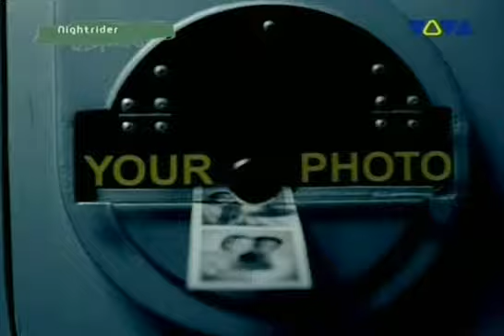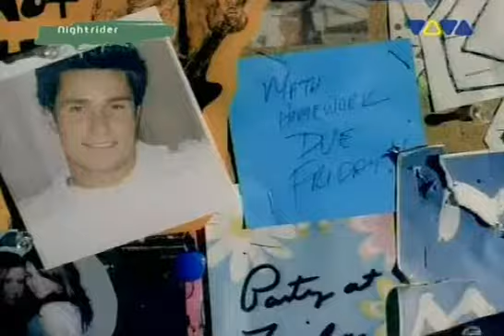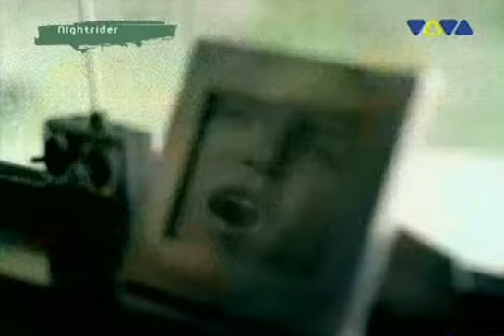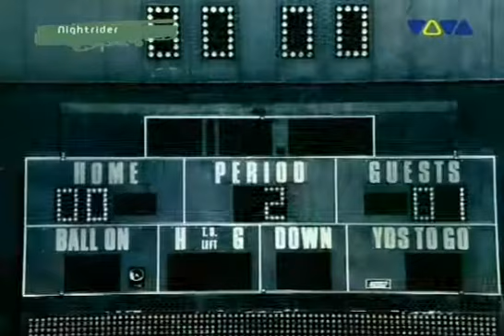JoJo - Too Little Too Late